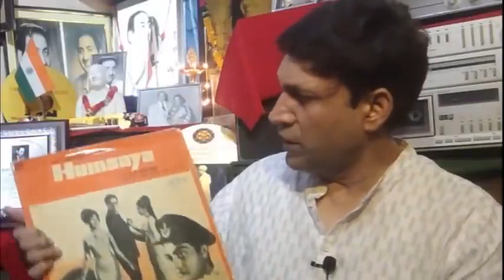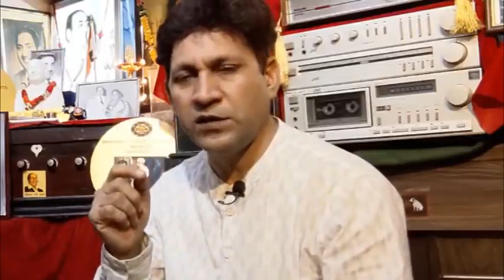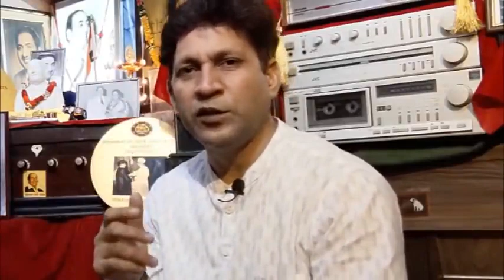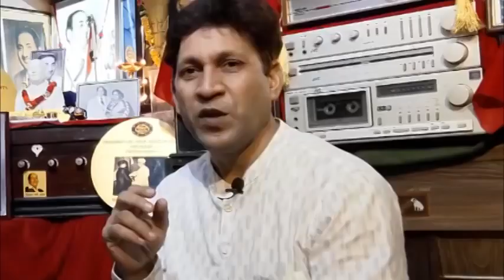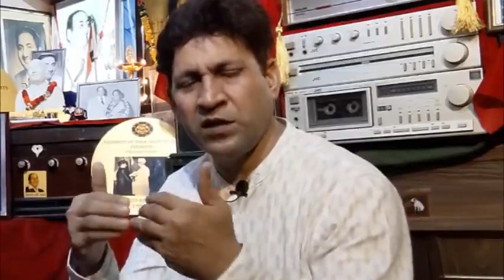MOHD.RAFI ASSOCIATION WITH OP NAYYAR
Mohd.Rafi Sahab Association with OP Nayyar
ओपी नैय्यर और मोहम्मद रफी साहब के बीच अनबन की असली दास्तान
This channel is fully dedicated Padamshree Mohmmed Rafi Sahab.Enjoy Mohd.Rafi Sahab Hits, rarest, unheard and unreleased songs of Mohammed Rafi Sahab from my esteemed Channel which is fully dedicated to Padamshree Mohmmed Rafi Sahab.